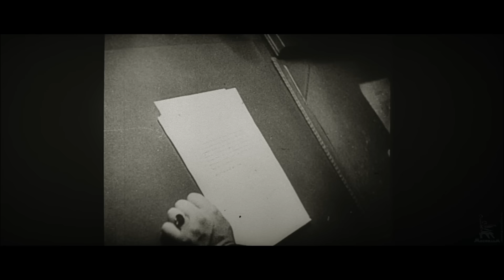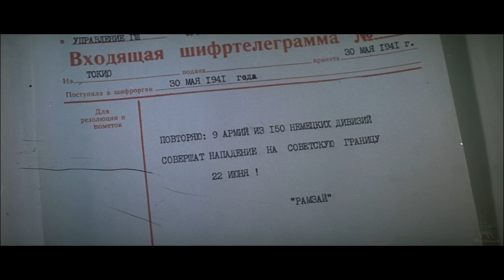Битва за Москву: "Агрессия". Серия 1 (FullHD, военный, реж. Юрий Озеров, 1985 г.)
Четырехсерийная киноэпопея о разгроме гитлеровских войск под Москвой в 1941 году.

«Битва за Москву» — широкоформатная, состоящая из двух фильмов киноэпопея Юрия Озерова, снятая совместно кинематографистами СССР и Чехословакии, при участии кинематографистов ГДР и Вьетнама. Созданная на основе документальных материалов киноэпопея с хроникальной точностью воспроизводит крупные сражения Великой Отечественной войны — первое героическое сопротивление Красной армии в Брестской крепости и первое крупное поражение Гитлера — разгром фашистских войск под Москвой. Здесь нет вымышленных персонажей, — только реальные люди с конкретными биографиями.

В первом фильме («Агрессия») изображены события, происходившие в Европе, Азии и на территории СССР накануне и в начале Великой Отечественной войны. Германия готовится к нападению на Советский Союз, о чём в Москву докладывает ряд советских разведчиков. Отказавшись выполнять приказ Центра о возвращении в Москву, советский разведчик Рихард Зорге продолжает работу в Японии и правильно сообщает о реальной дате нападения Германии на СССР. Однако Сталин не доверяет этим сообщениям, что приводит к роковому просчету и огромным поражениям и потерям. Даётся обширная картина масштабных сражений начала войны (бои в Бресте).

Режиссер: Юрий Озеров
Автор сценария: Юрий Озеров
Композитор: Александра Пахмутова
Художник-постановщик: Александр Мягков, Татьяна Лапшина

В главных ролях: Михаил Ульянов, Яков Трипольский, Александр Голобородько, Владимир Трошин, Бруно Фрейндлих, Юрий Яковлев, Ромуальдс Анцанс, Юозас Будрайтис, Валерий Юрченко